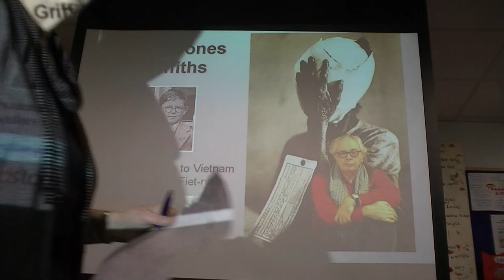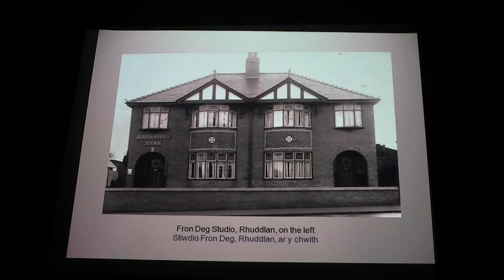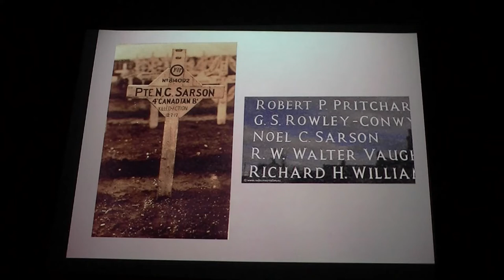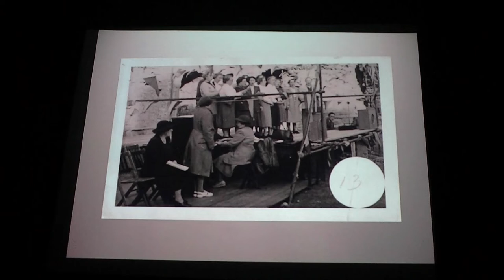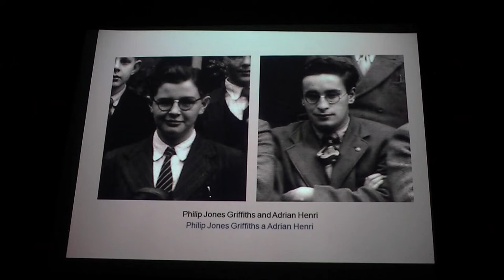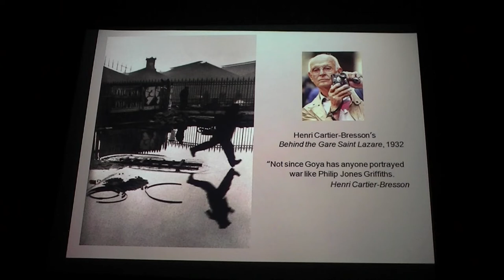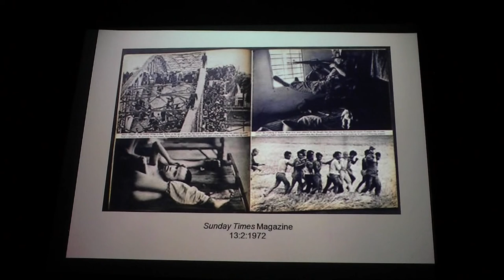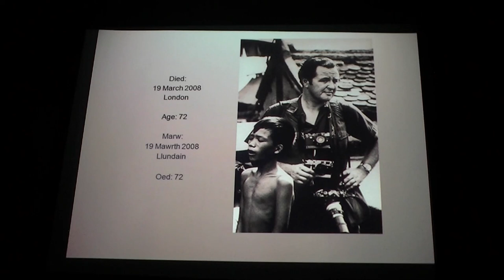Philip Jones Griffiths of Rhuddlan by Dewi Hughes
14th September 2016
Dewi Hughes talking about the early years of the photographer, known for his photos of Vietnam and how he was influenced by Rhuddlan photographer J E Hughes.